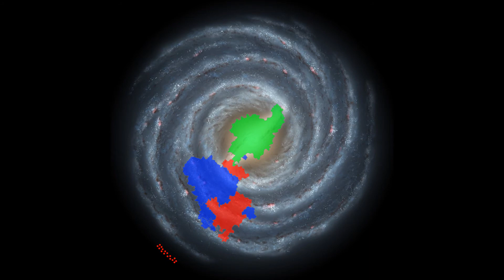2512 The Rise of One Act 2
I didn't forget this! :D